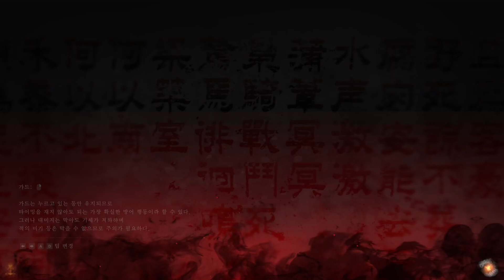[와룡: 폴른 다이너스티] 1화 - 삼국지와 엘든링의 조합 ?? 전투는 갓겜 !! (Wo Long: Fallen Dynasty)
오늘은 와룡: 폴른 다이너스티 (Wo Long: Fallen Dynasty) 를 해보았습니다.